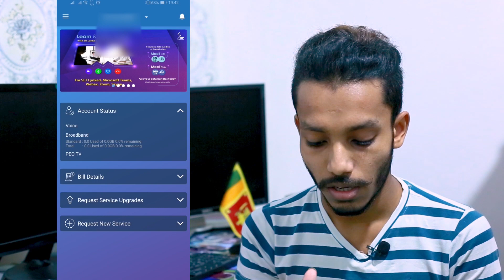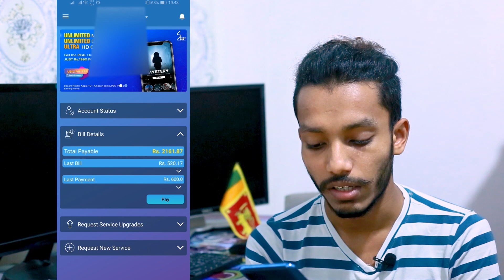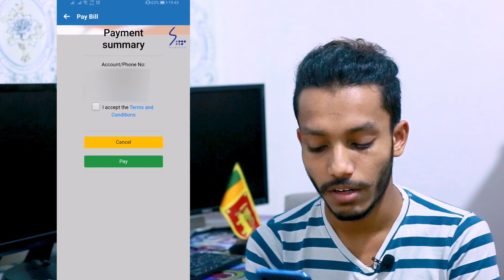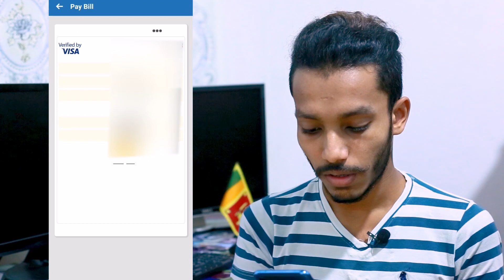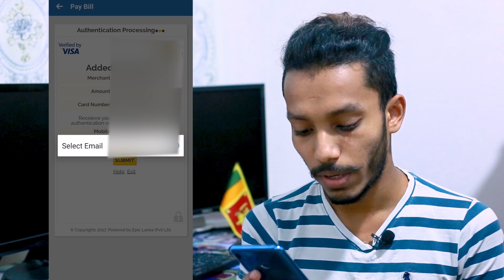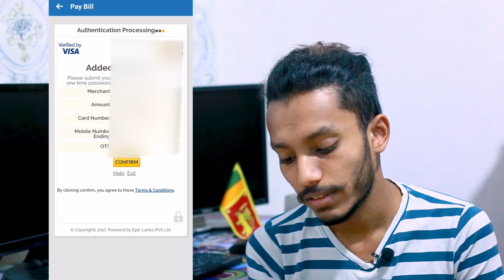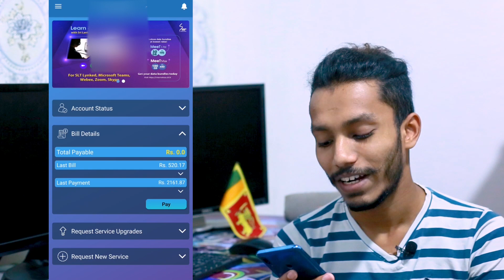SLT BILL PAY SINHALA 2021 | HOW TO PAY SLT BILL THROUGH INTERNET | BILL PAY FROM MOBILE PHONE 2021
Hello Friends
This video is about Sri Lanka Telecom Monthly Bill Pay in Sinhala 2021 | How to Pay SLT Bill Throungh Internet | Bill Pay From Mobile Phone 2021

How to add your account to SLT self care app
How to submit your account
How to check balance of your account
How to check last payment date and amount
How to pay easily from app
How add your card method
How to pay bill from your bank card
Check After Balance

මගේ කලින් වීඩියෝ  ලින්ක් පහළ තියනවා. ඒවත් බලන්න.

SETUP A NEW PHONE SINHALA | REALME C11 SETUP (part 2) | HOW TO SETUP NEW PHONE | SRI LANKA 2021

For Future Updates and new Tech News